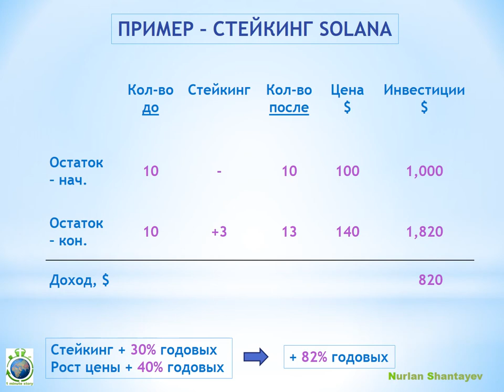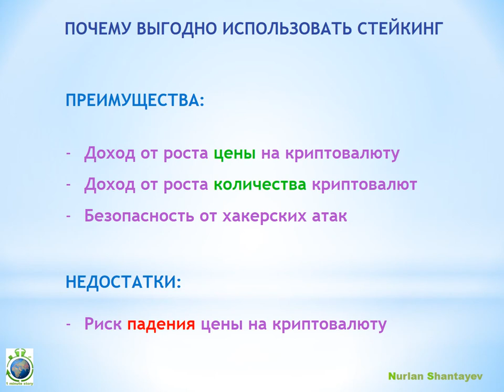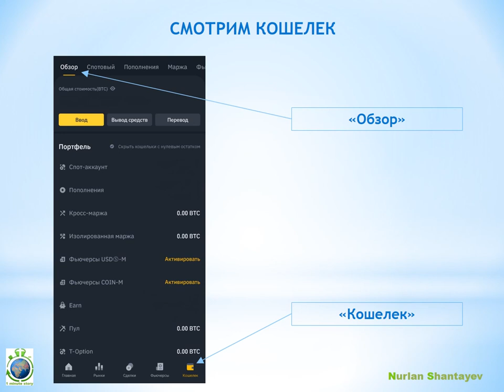Стейкинг на Бинанс. Что, Как и Зачем! - 1 Minute Story NS